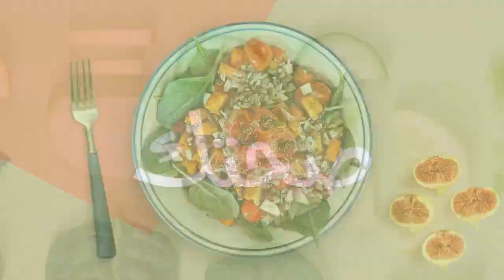اغذية ليس لها مثيل وافضل بالاف المرات من غيرها